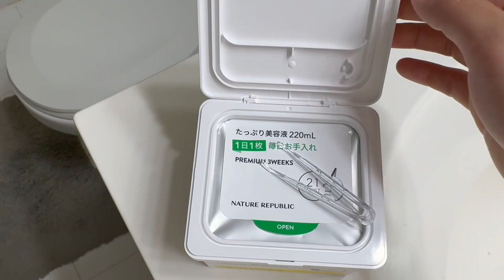la vie en home | meeting up with wheaton friends, trying retinol mask from japan 🇯🇵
my march video :))